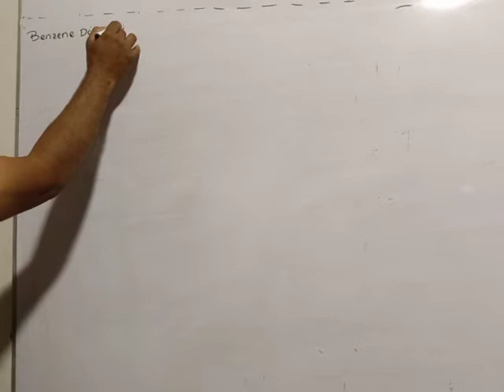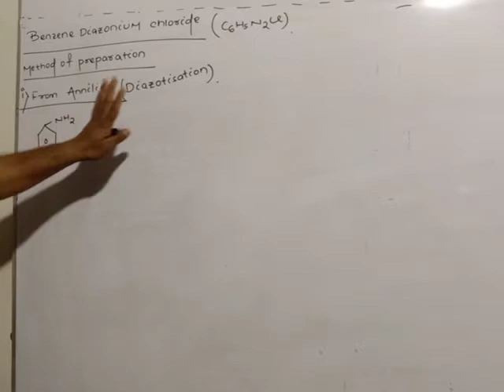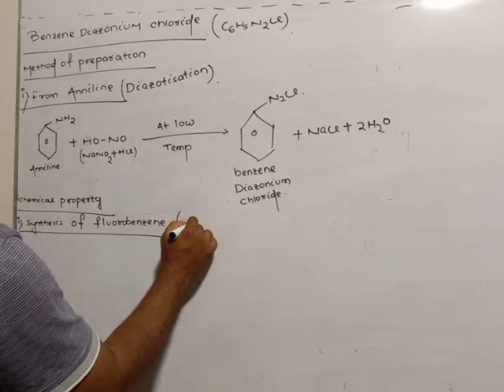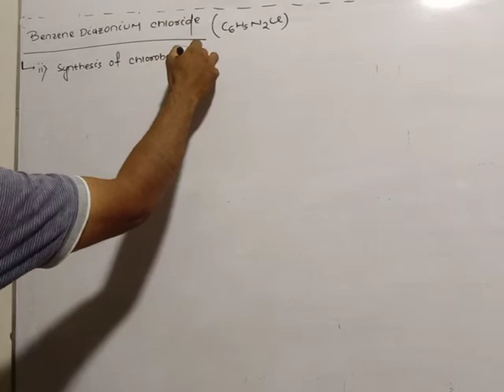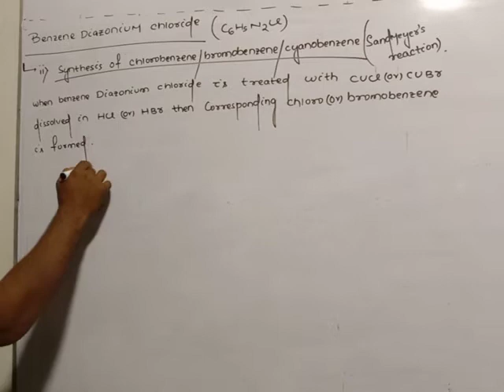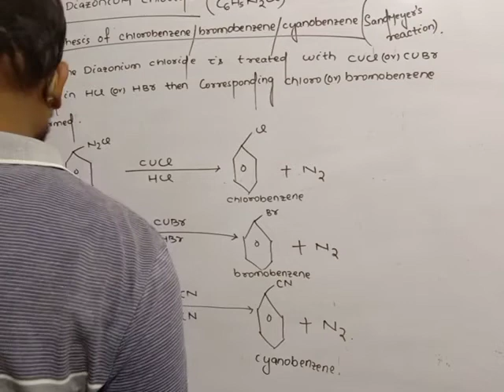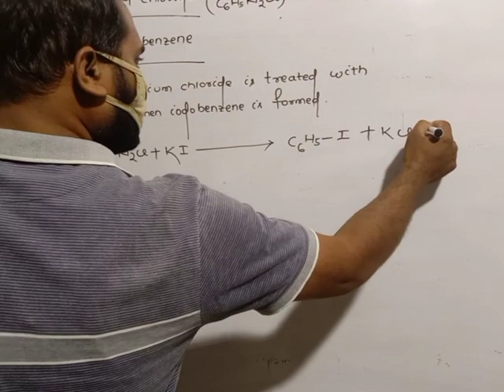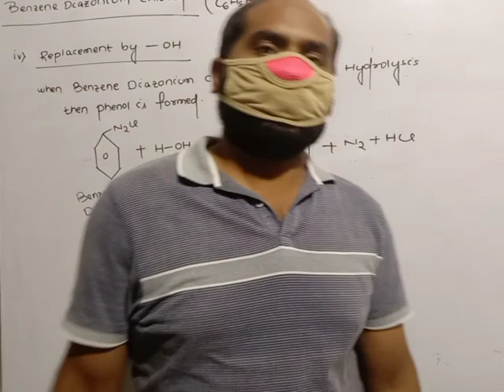2ND YEAR CHEMISTRY CLASS-09 BY JAGYAN NARAYAN NAYAK.